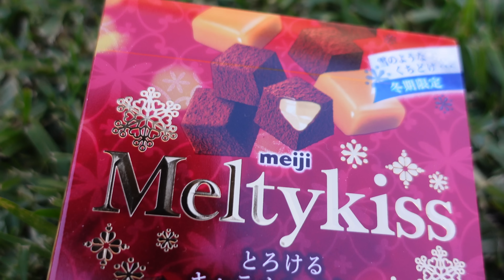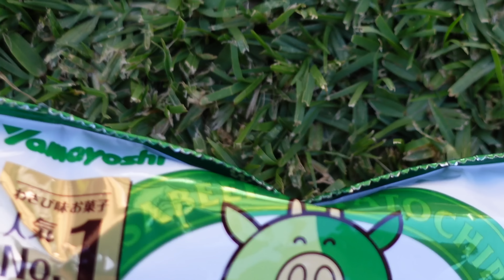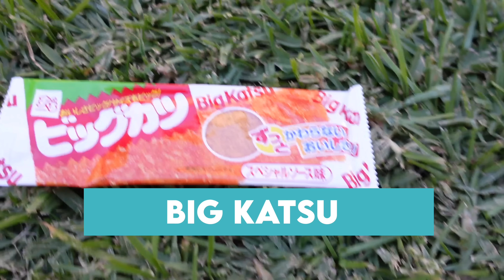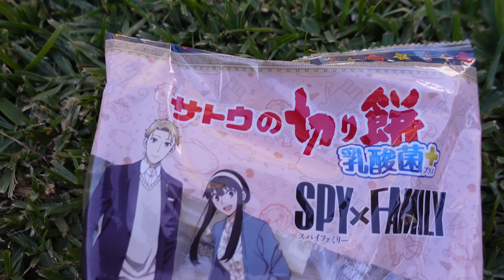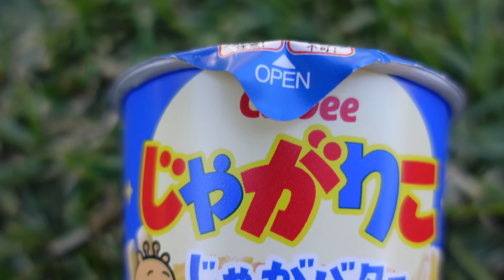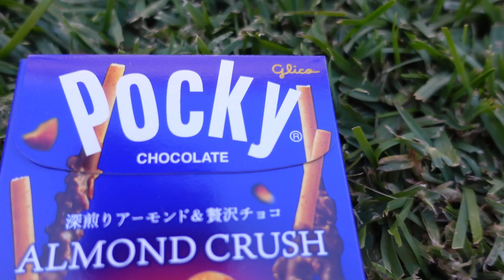Trying Popular JAPANESE SNACKS 🇯🇵 🇦🇺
My friend has never tried any of these famous Japanese snacks and desserts before and well.. she liked some but not all of them...

CHAPTERS:
00:00 - 00:30 In AUSTRALIA!
00:32 - 1:11 MELTY KISS
1:12 - 2:20 CALPICO
2:21 - 3:03 WASABI CHIPS
3:07 - 4:10 BIG KATSU
4:11 - 4:45 CHEESECAKE KITKAT
4:46 - 5:33 CARAMEL CORN
5:34 - 6:43  BUTA MEN TONKOTSU
6:44 - 8:46 MYSTERY FOOD
8:49  - 9:41 JAGARIKO BUTTER
9:42 - 10:14 PIZZA CHIPS
10:15 - 11:03 UMAIBO
11:04 - 11:29 PUCCI CHOCO CHIP COOKIES
11:30 - 12:35 CURRY RAMEN
12:36 - 13:12 ALMOND POCKY
13:13 - 13:35 FAVOURITES